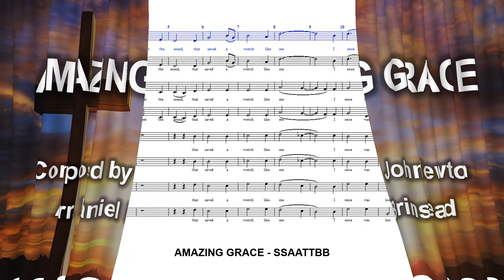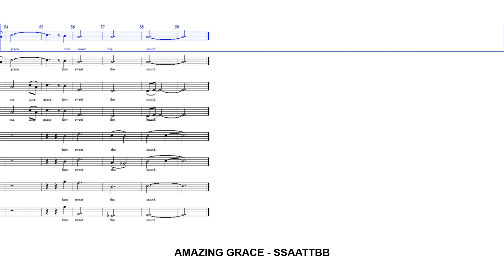Amazing Grace - SSAATTBB (Arr D Brinsmead)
"Amazing Grace" is a Christian hymn published in 1779, with words written in 1772 by the English poet and Anglican clergyman John Newton (1725–1807). It is an immensely popular hymn, particularly in the United States where it is used for both religious and secular purposes. (Wikipedia)